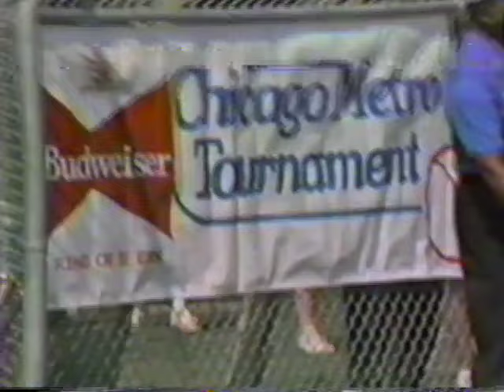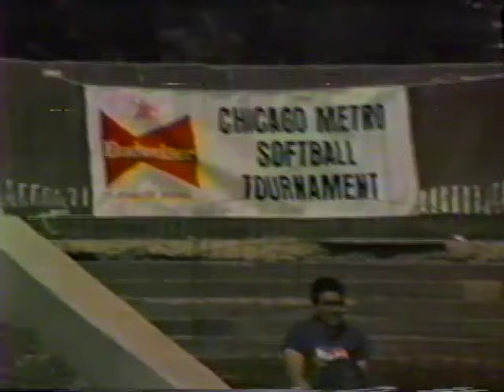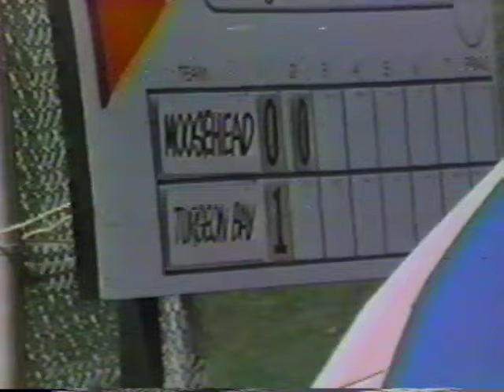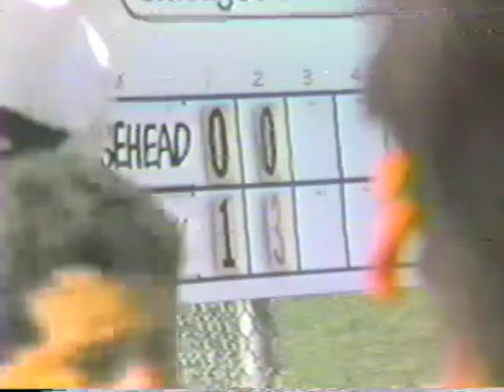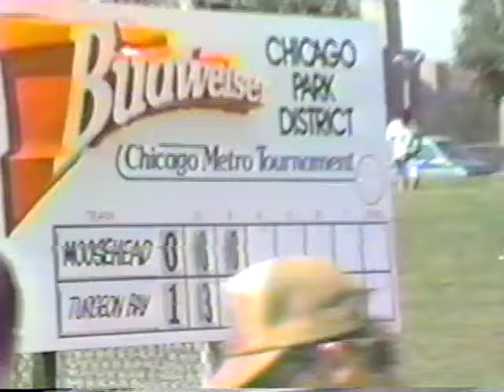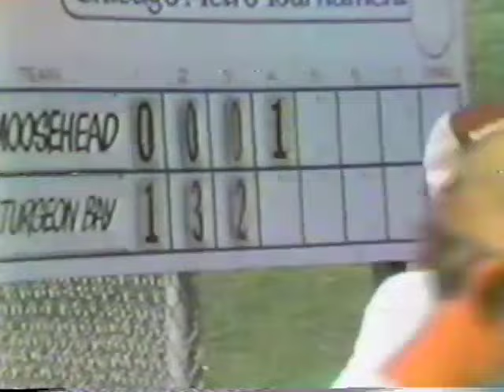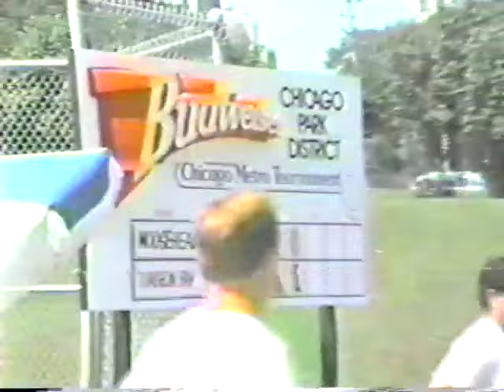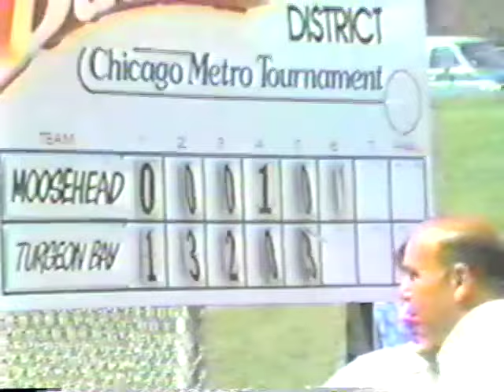1986 16" Chicago Metro Tournament Semi-Final - Moosehead vs Turgeon Bay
All 4 Filkins played in this 1986 16" Chicago Metro Tourney Semi-Final Game - Turgeon Bay vs Moosehead.  Played at Grant Park.  Video by Mr. Jack Stout and Digital Transfer/Editing by Tim Dalton.  Chicago 16 Inch Hall of Fame.